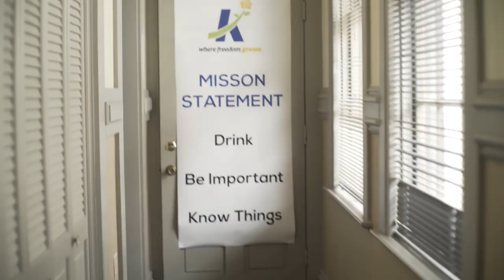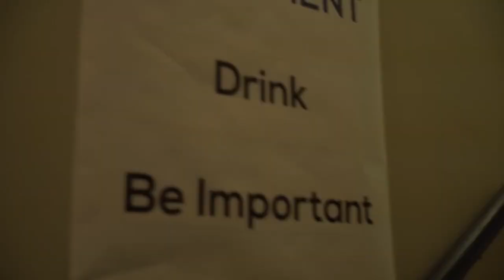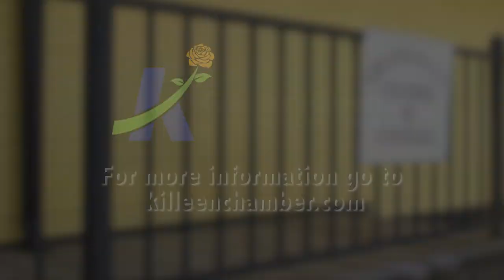A Visit to the Chamber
Erik stopped by the chamber to find out what we do...but what he discovered isn't what he expected!

We asked people what they think a chamber of commerce does, and we loved their responses so much we decided to have some fun and recreate them!